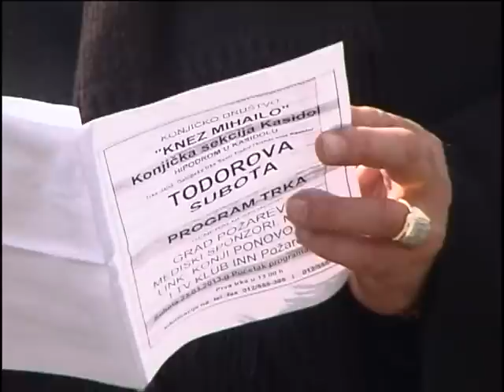Todorova subota Kasidol 2013.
Todorova subota 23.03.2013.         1. "MEMORIJAL ZORANA IVICA MIGLJE" za grla od 3 god. i starija, duzina staze 1200 m.
2. "SVETI TODOR" za grla od 3 god. i starija, duzina staze 1600m.
3. "PEHAR SELA KASIDOL" za sva grla od 3 god. i starija